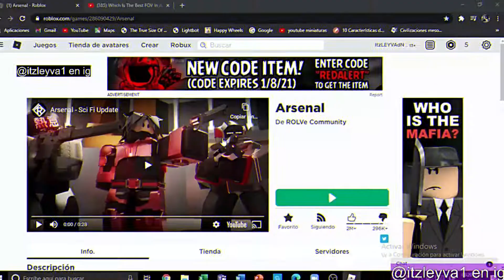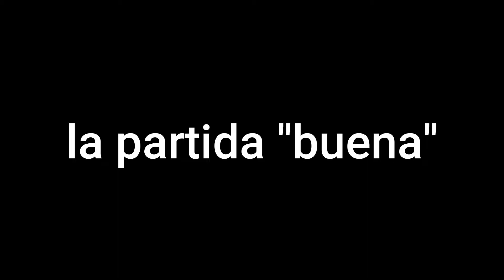HOW? 2 yo???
Abre esta zukulenta descripción